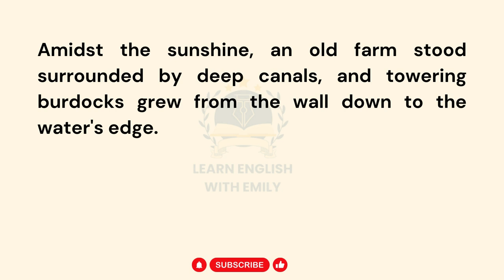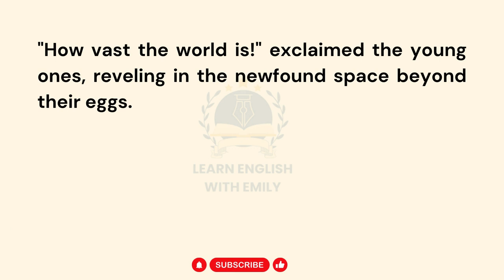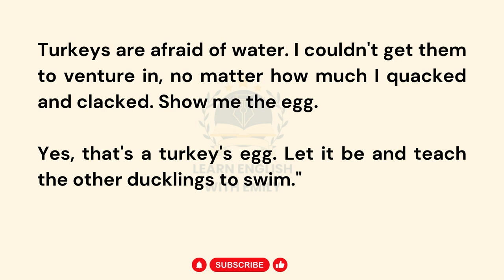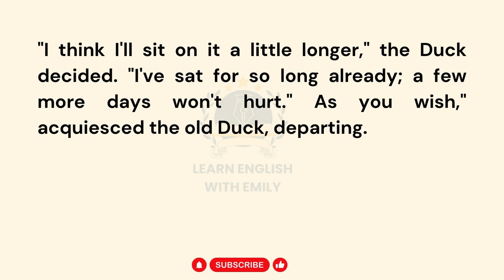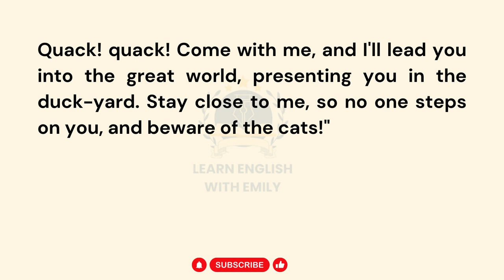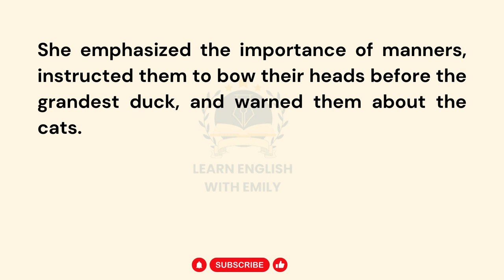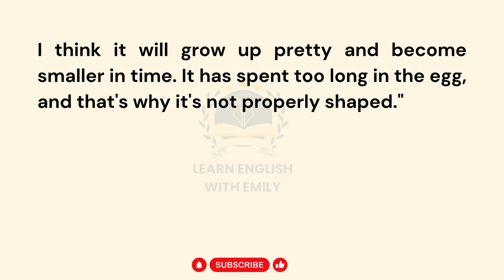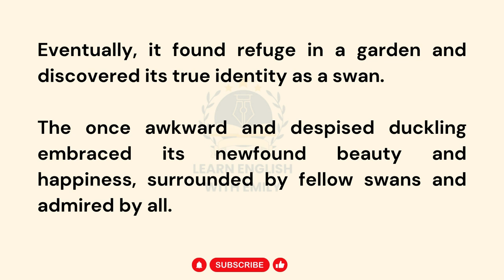Learn English Through Stories | THE UGLY DUCKLING” || Graded Reader Interesting Story | Storytelling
Welcome to Learn English with Emily!

What You'll Find on Our Channel:
📖 Learning English Through Stories: Master English vocabulary, grammar, and pronunciation through the power of storytelling.
👧🧒 Kids-Friendly Content: Our channel is kid-friendly, making learning enjoyable for children too.

Why Choose Learn English with Emily?
🔥 Interactive Learning: Participate in interactive storytelling activities and language games.
🌍 Culturally Rich Stories: Explore stories from around the world, enhancing your global perspective.
🎓 Expertly Crafted Lessons: Benefit from expertly crafted lessons that cater to both beginners and advanced learners.
👩‍🏫 Passionate Teaching: Our dedicated team is passionate about teaching English and fostering a love for language learning.

Let's learn English together, one captivating tale at a time.